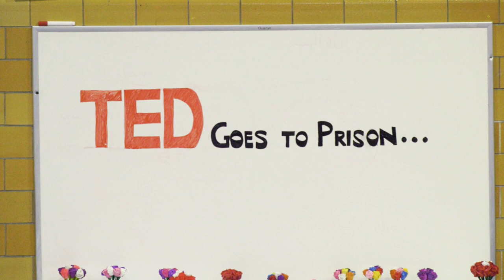Possibility | Andre Norman | TED Goes to Prison at Coxsackie Correctional Facility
In this extraordinary episode, we're pushing the boundaries of imagination. We're taking the renowned TED Talks and placing them in an environment that's as unconventional as it gets – a prison! 🙌🏛️ Join us as we embark on a thought-provoking journey to the Coxsackie Correctional Facility, where some of the most brilliant minds behind bars get a chance to share their untamed ideas, profound insights, and unique perspectives.